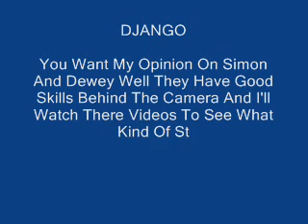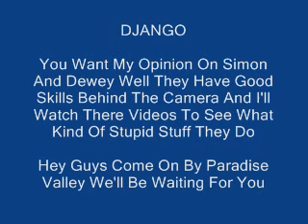A Few Messages To Simon And Dewey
From The Northeast Wolf Pack